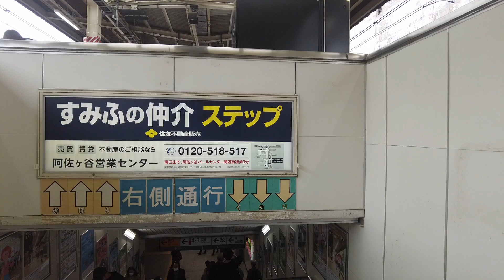Take a walk in and around Tokyo Asagaya Station 阿佐ヶ谷駅構内・周辺を散歩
Asagaya Station is located in 3-chome Asagaya Minami, Suginami Ward, Tokyo.

It is a station on the East Japan Railway Company (JR East) Chuo Main Line.

Asagaya is a town on the JR Chuo Line between Koenji and Ogikubo in Suginami Ward, Tokyo.

Although it is located about 10 minutes by train from the big city of Shinjuku, it has a somewhat nostalgic and laid-back atmosphere.

There are large supermarkets such as Seiyu and York Foods (Ito-Yokado) in front of the station.

In addition, Asagaya is also a town where many literary figures such as Osamu Dazai, Akiko Yosano, Ima Harube and Tatsuji Miyoshi lived, and it is a culturally historical area called "Asagaya Writers' Village". .

Asagaya, where literary figures liked to gather, still has a slightly unique culture, with jazz streets being held and mini theaters showing Japanese masterpieces.

With good access, it is a perfect spot for a stroll during weekends.

阿佐ケ谷駅（あさがやえき）は、東京都杉並区阿佐谷南三丁目にある。

東日本旅客鉄道（JR東日本）中央本線の駅である。

阿佐ヶ谷は東京都杉並区にある、高円寺と荻窪に挟まれたJR中央線沿いにある街です。

大都会新宿から電車で10分ほどの場所ですが、どことなく懐かしく、のんびりとした雰囲気が残る街並みとなっています。

駅前には西友やヨークフーズ（イトーヨーカドー）などの大型のスーパーがありますが、商店街へ足を踏み入れると昔ながらの個人商店がたくさんあり、あてもなくただお散歩するだけでも十分に楽しめるスポットです。

なお、阿佐ヶ谷は太宰治や与謝野晶子、伊馬春部や三好達治といった多くの文豪が暮らしていた街でもあり、『阿佐ケ谷文士村』という呼び名がついた、文化的に歴史あるエリアとなっています。

文豪たちが好んで集った阿佐ヶ谷は、現在でもジャズストリートが開催されたり、日本の名画を上映するミニシアターがあったりと、少し個性的なカルチャーが息づいています。

アクセスの便も良く、週末の空いた時間にふらっと出かけるにも最適なお散歩スポットとなっています。

I took a walk around Asagaya Station.

阿佐ヶ谷駅を散歩しました。

April 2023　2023年4月
ウォークランド  Walkland 163